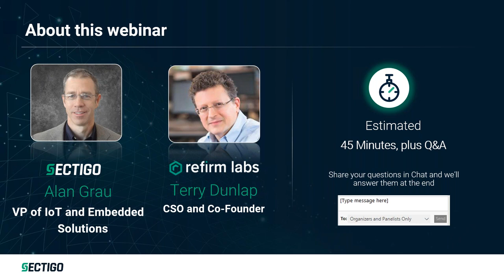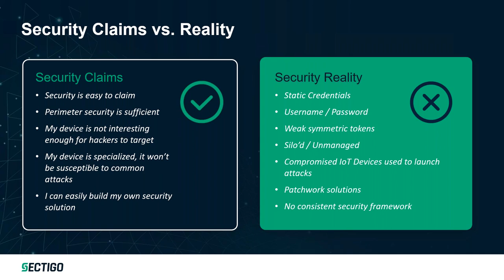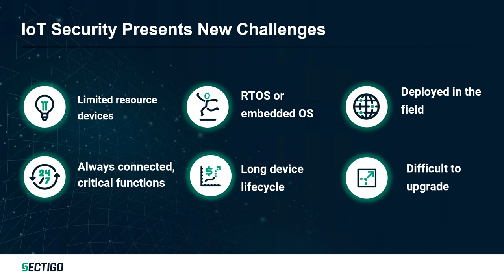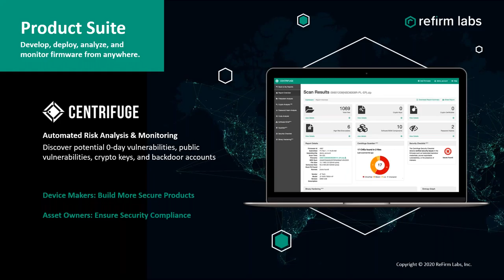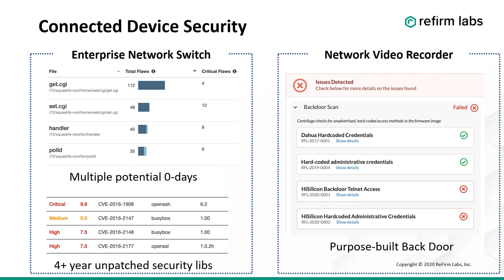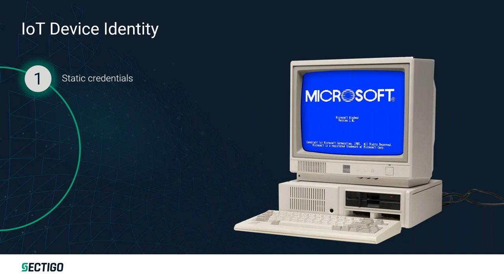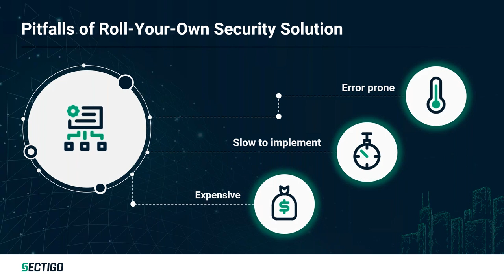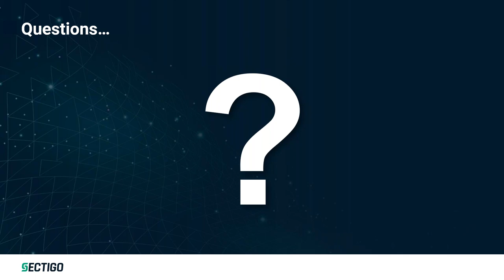Connected Chaos: How attackers exploit your IoT devices and what you can do about it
Join Alan Grau, VP of Iot and Embedded Solutions at Sectigo and Terry Dunlap, CSO and Co-Founder of ReFirm Labs for our webinar on Connected Chaos, where we cover the world of IoT devices and how you can protect them.

Topics include:

IoT security threats.
IoT device vulnerabilities and how they can be exploited by hackers.
How ReFirm Labs’ firmware scanning tools analyze device firmware and detect known vulnerabilities, out-of-date open source components, hard-code encryption keys, expired certificates, and potential zero-day vulnerabilities.
IoT security countermeasures: how to build securing into IoT devices.